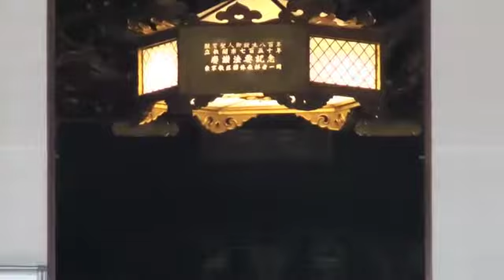Higashi Honganji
Kyoto's Yamaboko Parade (Parade of the yama and hoko float-carts). Takes place every July 17 from the early morning to mid-afternoon. 32 elaborately decorated float-carts are pulled through downtown to purify the area of epidemics (a tradition since the late 800s CE).